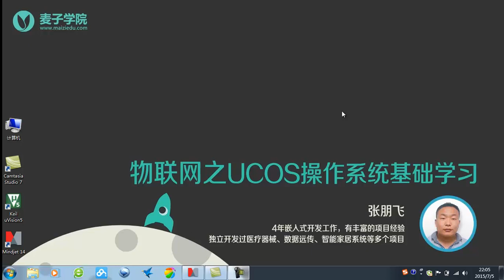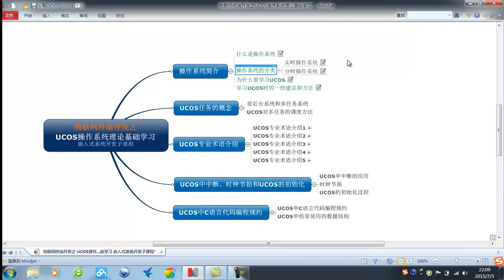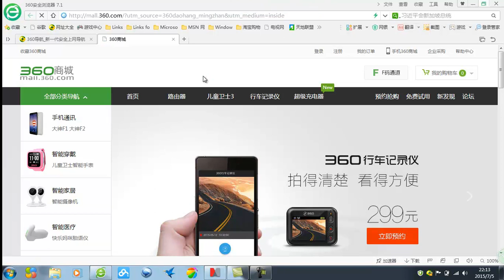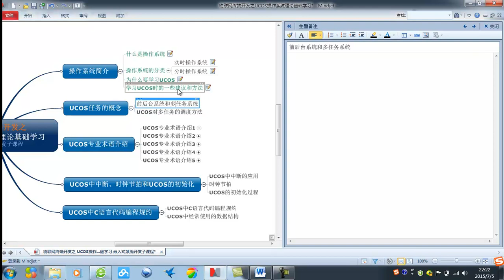物联网之ucos操作系统基础1 ucos简介